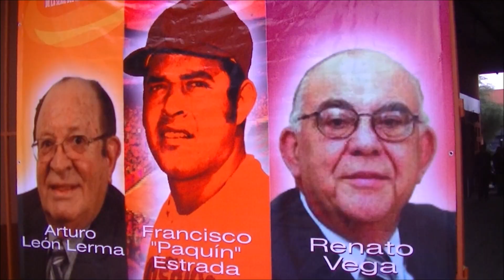Entronizan a inmortales del béisbol del Caribe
Ingresan al Salón de la Fama del béisbol del Caribe.